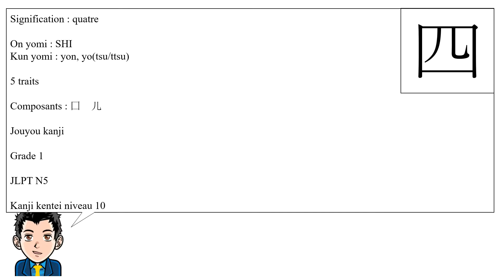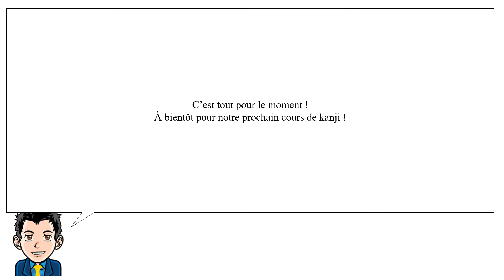Leçon de kanji : 四 - quatre